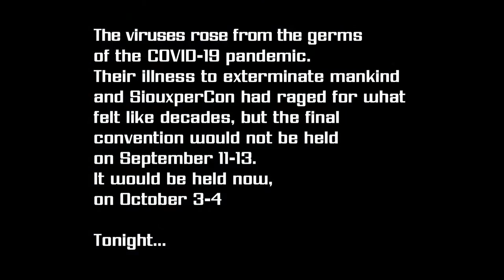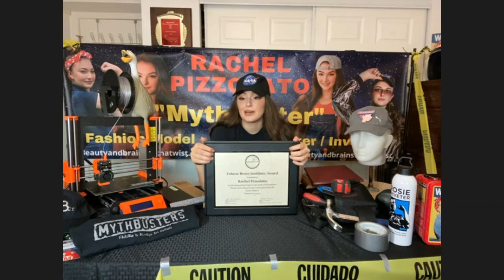SiouxperConline 2020: Interview with Rachel Pizzolato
Rachel Pizzolato is a multitalented, award-winning scientist and Patent-Pending inventor, published writer and poet, published fashion and runway model, National Champion Trampolinist, public speaker, cosplayer, and activist. She is also an actor starring in Discovery Science Channel’s MythBusters Jr.

Her inventions have garnered success at the Greater New Orleans Science and Engineering Fair where she won the Grand Award in 2016, 2017, 2018. She has competed in many National and International Competitions such as Broadcom MASTERS (2016, 2017, and 2018), Coolest Projects (2019 and 2020) and ISEF (2019 and 2020). She recently received the 2020 Tulane Brain Institute Award, 2020 Bruce J. Heim Foundation Scholarship, 2020 Albert F.W. Habeeb M.D. Scholarship, 2020 American Welding Society Award, 2020 Aspiring Researcher Scholarship – Presented by The Emmy Noether Awards, and the 2020 ASM Materials Education Foundation Award. In 2016, she was awarded, from MIT, a minor planet named after her – Appropriately named (Pizzolato 33187).  Recently, she won 2018 Akron’s Global Polymer Academy’s National Award in Science and Engineering. Also, her scientific writing has garnered awards from NASA, and in 2018, she won the AIAA National NASA essay competition for her article published in Aerospace America (September 2018) entitled, “Astronauts – The Right Stuff Indeed!”

We are so excited that Rachel is going to bring her talent, energy and intelligence to SiouxperCONLINE. Be sure to submit the questions you would like Rachel to answer during her panel with Staff member Mike Fletcher